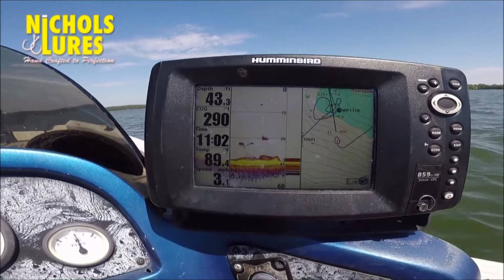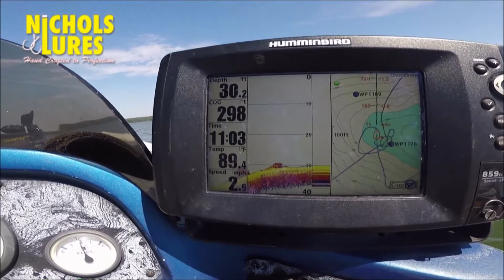2B Nichols Lures August